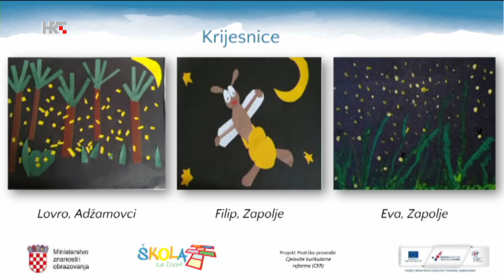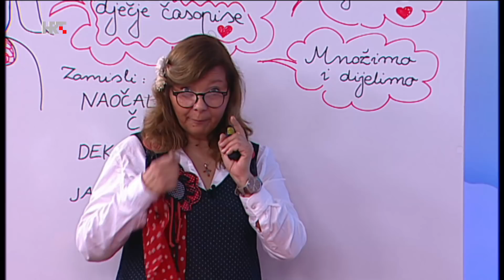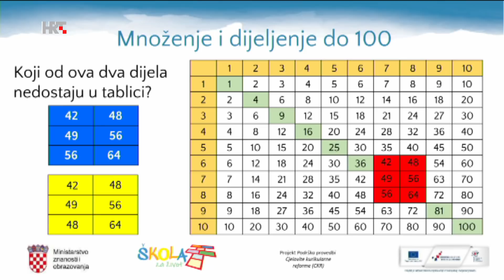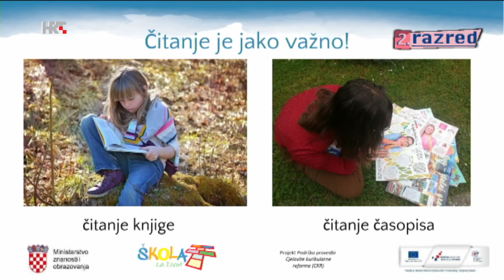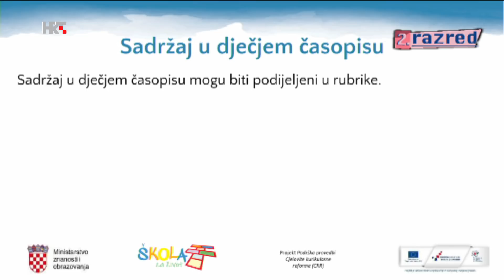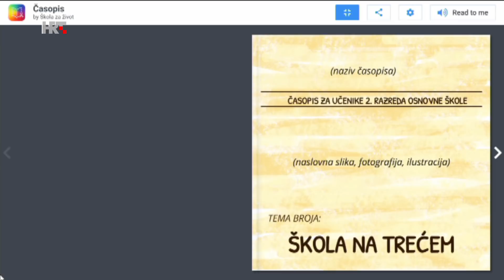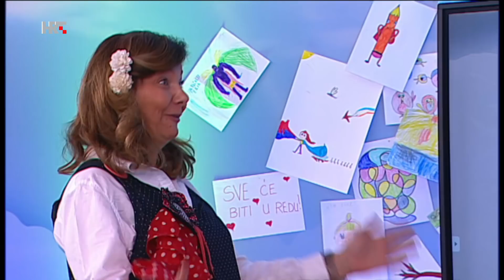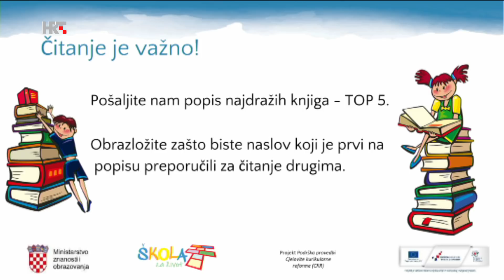2. razred - ponedjeljak, 25. svibnja 2020.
02:12 Vaši radovi
09:18, 19:39 Tjelesna i zdravstvena kultura - Vježbaj s nama
14:39 Matematika - Množenje i dijeljenje, zbrajanje i oduzimanje brojeva do 100; Tablica množenja
24:49 Hrvatski jezik - Medijska kultura: Dječji časopis
49:36 Glazbena kultura - Gost glazbenik: saksofonist Mario Bočić